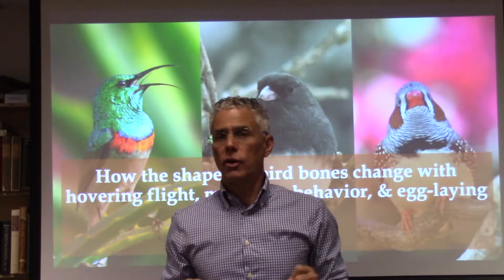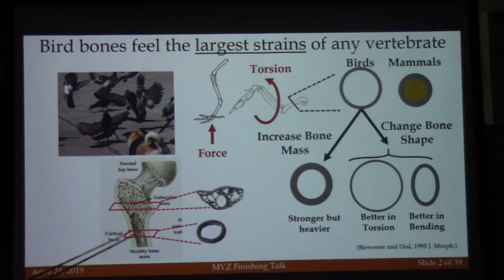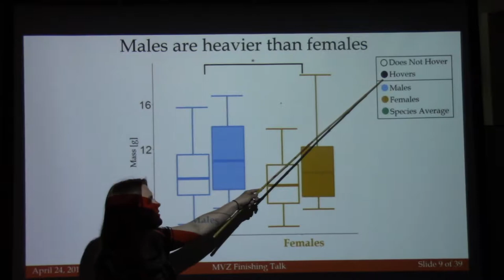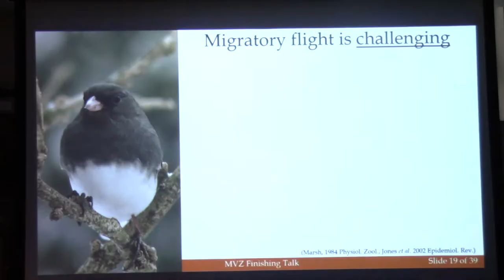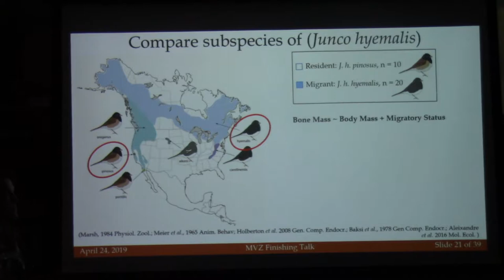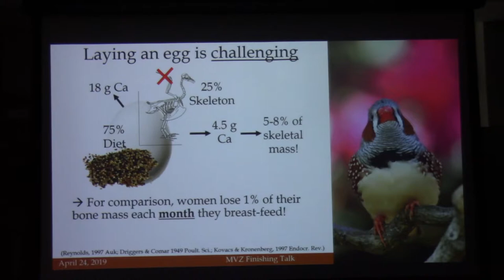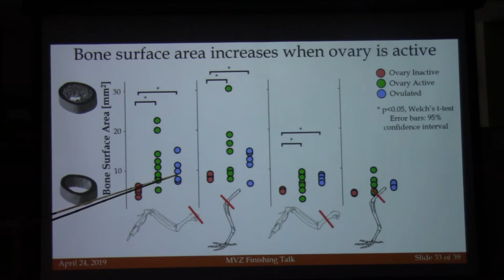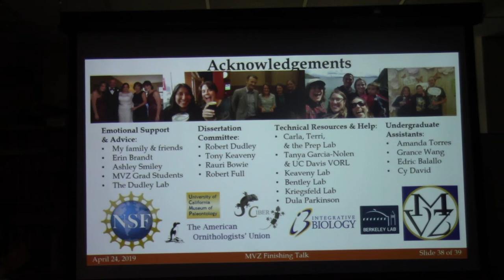Leeann Louis -- 04-24-19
"How the shapes of bird bones change with hovering flight, migratory behavior, and egg-laying"
Doctoral Candidate Finishing Talk
Department of Integrative Biology & Museum of Vertebrate Zoology